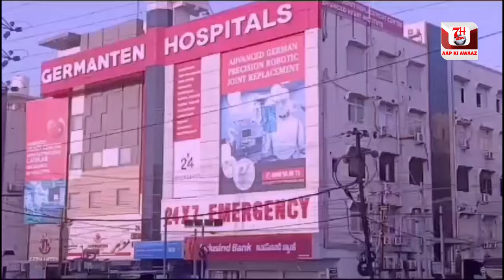Aimim Mla Ne Kachre Ki Gadiyan Taqseem Ki | 7h Tv News